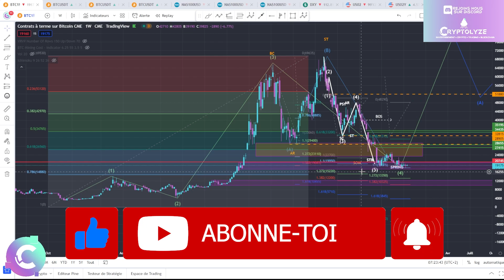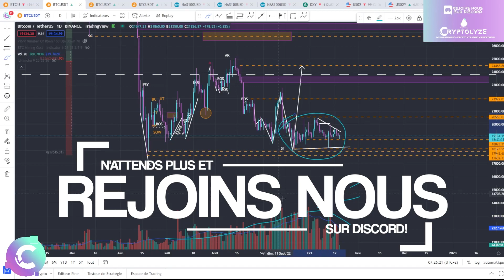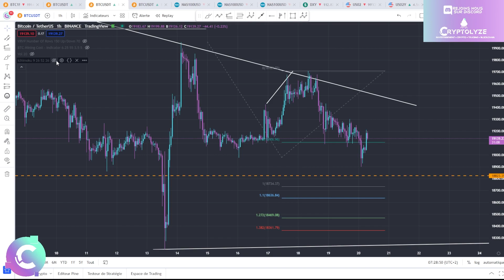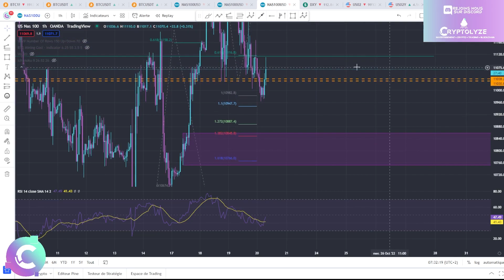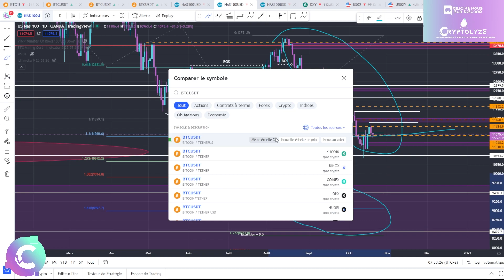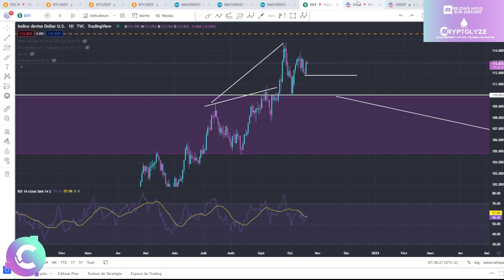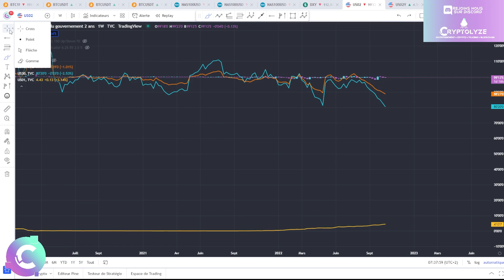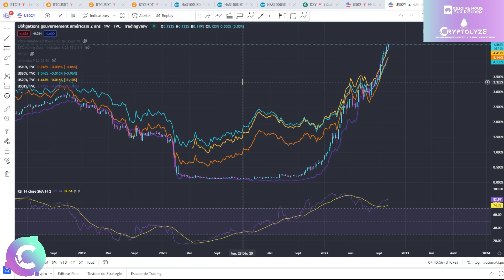🌞BITCOIN: On est pas si mal que ça ! Entre NEUTRALITÉ et RÉSILIENCE - NEWS et ANALYSE CRYPTO BITCOIN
🎞️Descriptif de la vidéo :
00:00 BTC

🚀Les cryptos analysées Régulièrement :
Bitcoin BTC
Ethereum ETH
Binance Coin BNB
Cardano ADA
Solana SOL
Ripple XRP
Cardano ADA
Polkadot DOT
SHIBA SHIBAINU
Terra LUNA
Fantom FTM
Sand Sandbox
Uniswap UNI
Avalanche AVAX
Chainlink LINK
Algorand ALGO
Litecoin LTC
Avalanche AVAX
Polygon MATIC
Cosmos ATOM
Internet Computer ICP
Tezos XTZ
Stellar XLM
VeChain VET
FTX token FTT
Mana Decentraland
ENJ  ENJIN
Tron TRX
Theta THETA
GRT The graph
Casper CSPR
Ultra UOS
EOS
One Harmony
ATOM Cosmos